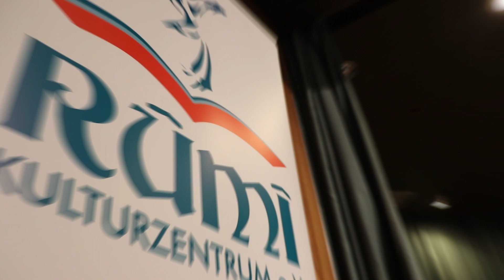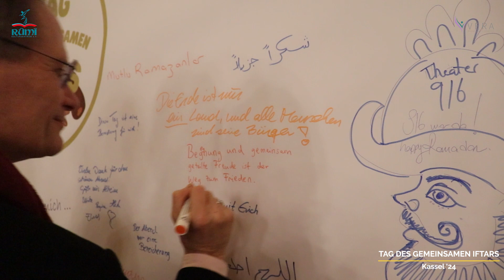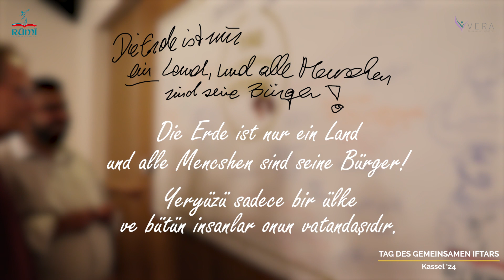Tag des Gemeinsamen Iftars Kassel 2024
"Tag des Gemeinsamen Iftar" Veranstaltung ist ein besonderes Treffen, bei dem wir jedes Jahr am zweiten Donnerstag der Monat Ramadan, am 21 März 2024, mit unseren Freunden verschiedener Kulturen und Glaubensrichtungen zusammenkommen. Auch dieses Jahr war es wieder wunderbar. Wir danken unseren lieben Freunden, die teilgenommen haben. Der Monat Ramadan ist eine Zeit, in der Liebe, Frieden und Freundschaft intensiv erlebt werden.